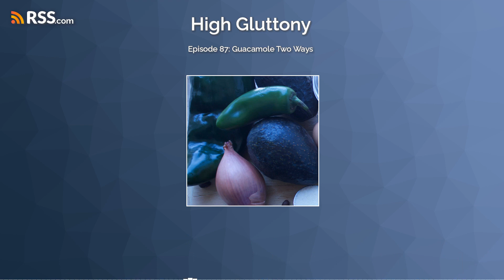87: Guacamole Two Ways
In another short adventure, we create guacamole two ways - a classic with onions, tomato, avocado, and a pantry style recipe that Becca adds to the list. We also share new learnings about the tasty avocado and eat lots of chips.